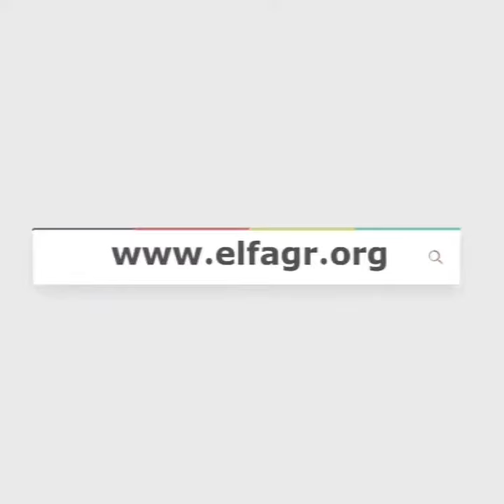حوار لـ "الفجر الرياضي" أمنية وأمل يتحدثان قبل مواجهة الأهلي وسيراميكا كليوباترا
تحدث  الشقيقتان أمنية وأمل، برفقة والدهما المشجع الأهلاوي عماد عبر الفجر الرياضي قبل مواجهة الأهلي وسيراميكا كليوباترا والمقرر إقامتها في المباراة المؤجلة عن الأسبوع الثاني من بطولة دوري نايل لكرة القدم لموسم 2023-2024